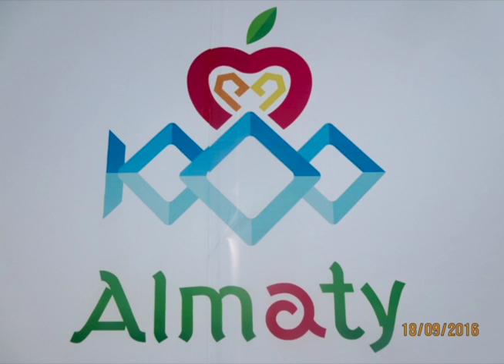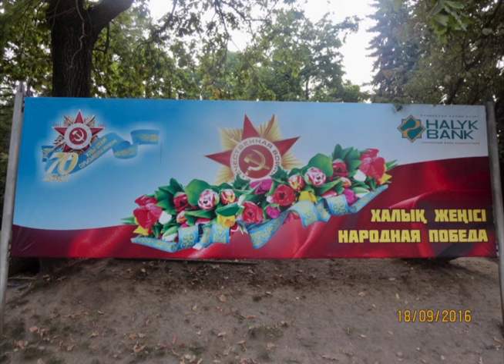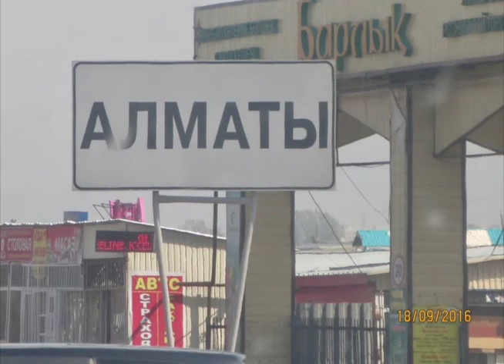198 23 12 Pelo Mundo Kazakistan I